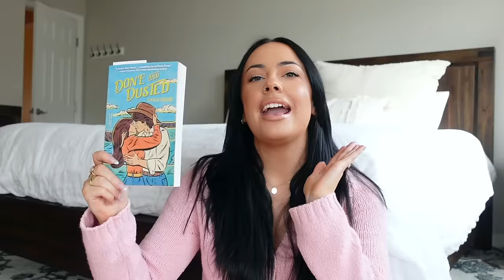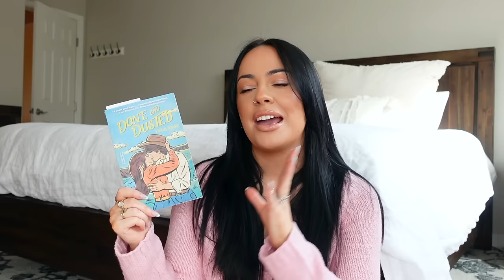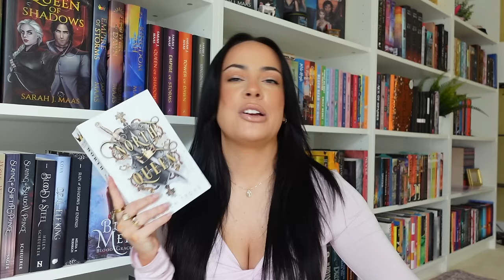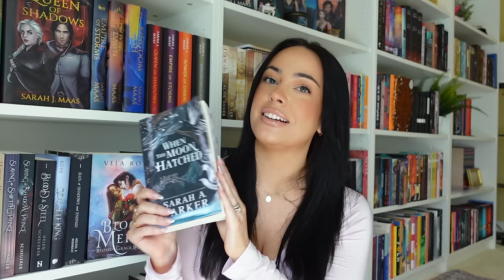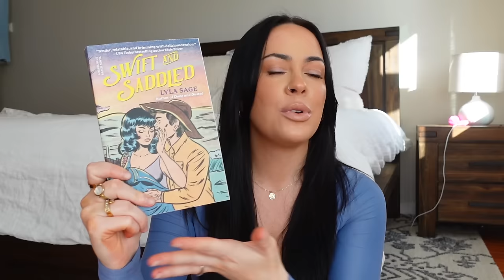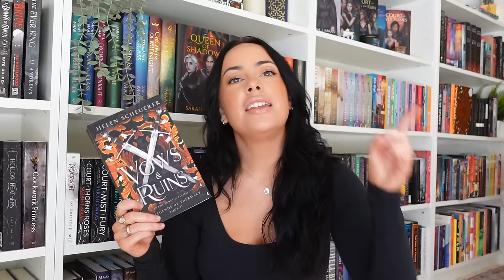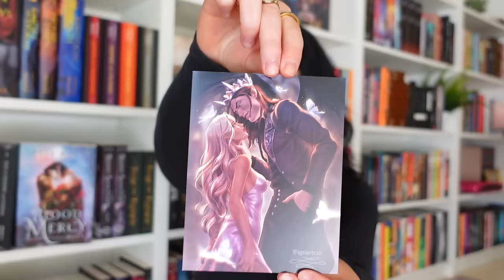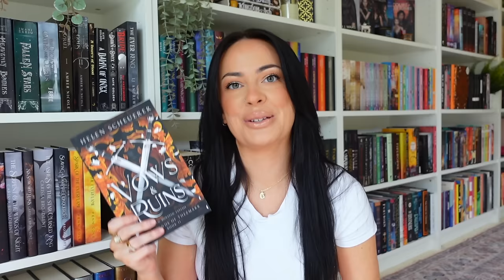reading vlog 📖🌷I read 3 books, book unboxings, & new favorites